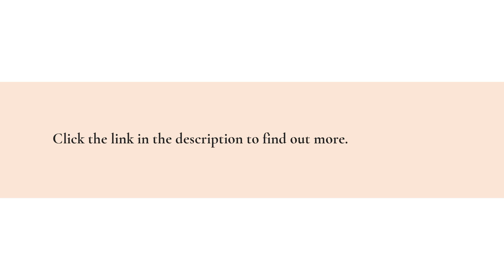Food Pairings & Taste Guides To Cabernet Sauvignon, Syrah, & Meritage Wines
If you want to learn more about wine culture, Wine Download offers a guide to cabernet sauvignon, designed to help you understand the history and popularity of this famous wine. for more details.